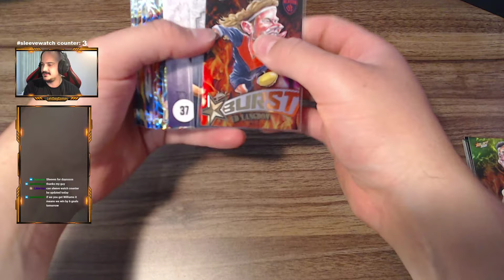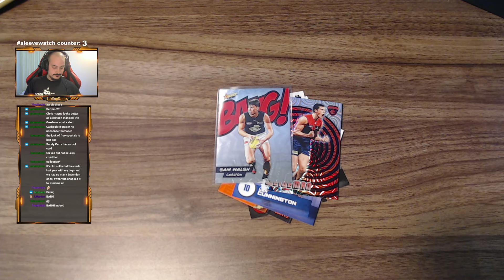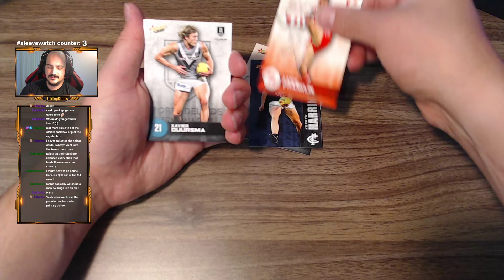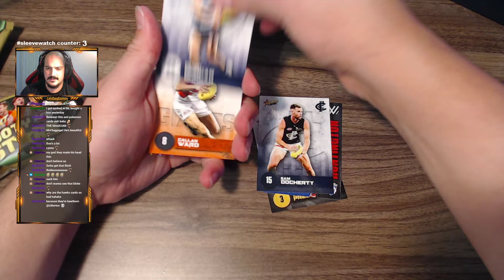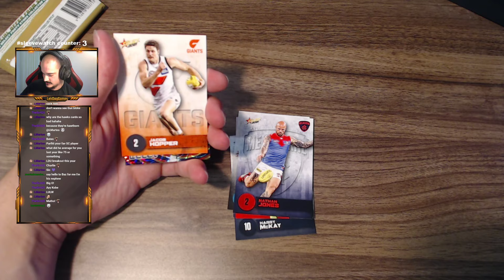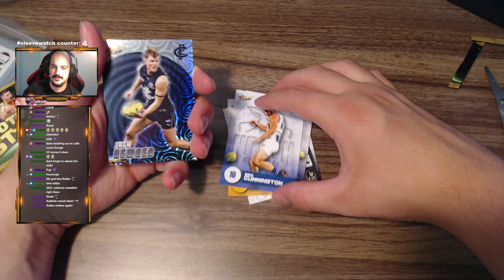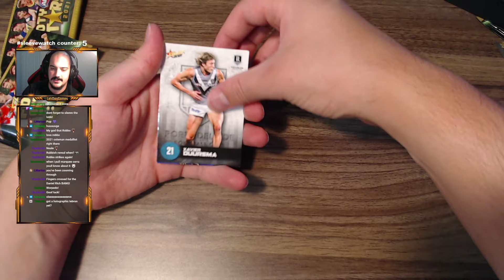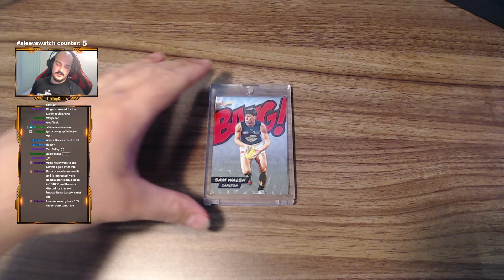Unboxing 2021 AFL Select Card Packs | Pt.2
Lekdog & Barron Unbox 2021 AFL Select Card Packs.